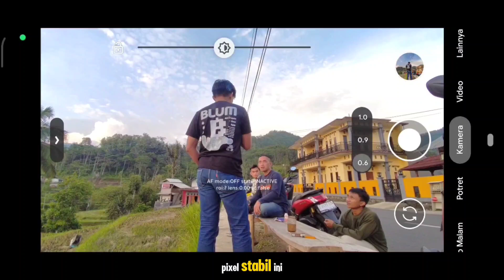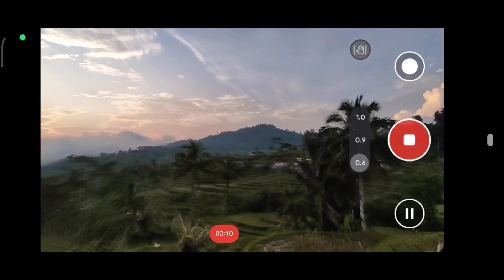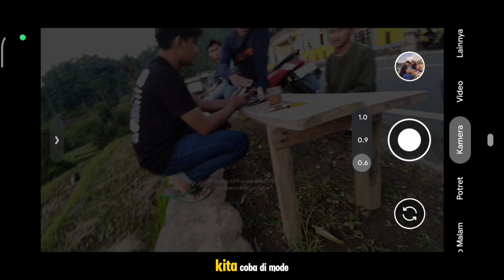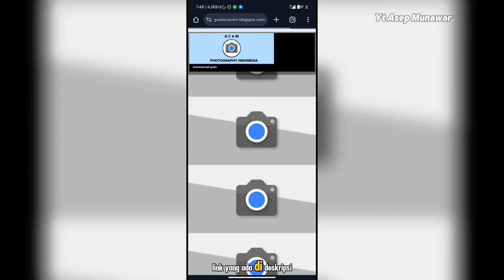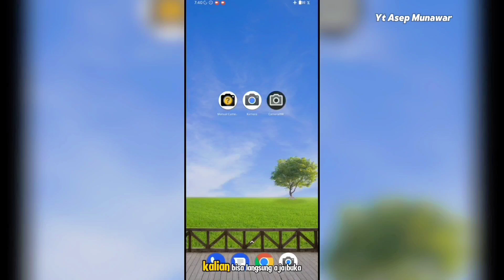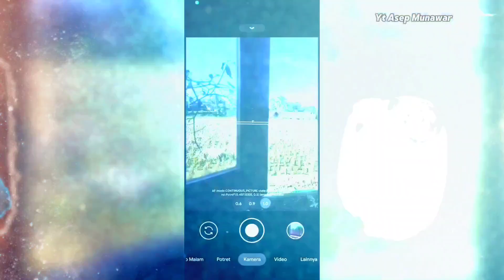Super Stabil Rasa Iphone ‼️ Gcam BSG 8.1 Config Pixel Stabil Foto & Vidio Jernih, Detail No Over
CONFIG GCAM INI SUPORT DI ANDROID SNAPDRAGON, MEDIATEK & EXYNOS

DEVICE TES.

Suport Ultrawide
Suport Mode malam (astrophotography)
Suport Vidio Stabill 4K 60fps

Link download Configh (no pw) 👇
YUP

Contact Business📩